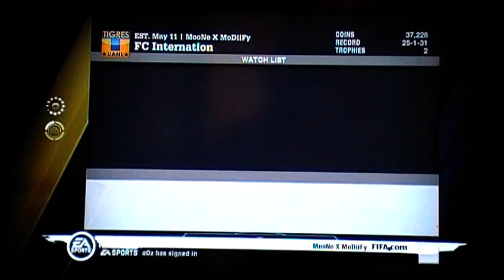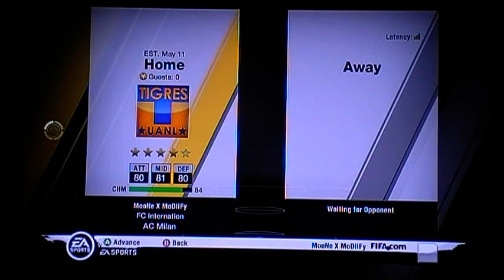Fifa 11 Ultimate team Cheap gold team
please rate, like and sub (its free)